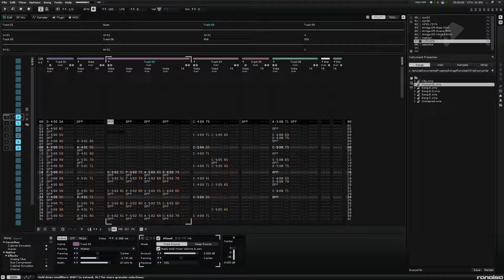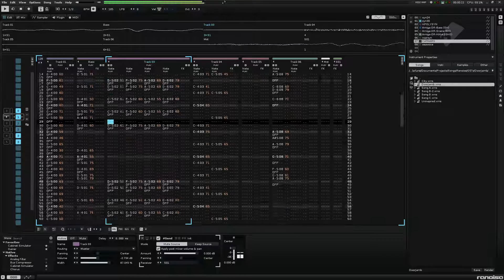Doorjamb OST 2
Another WIP banger for my 2D arcade game that I've been working on on-stream.